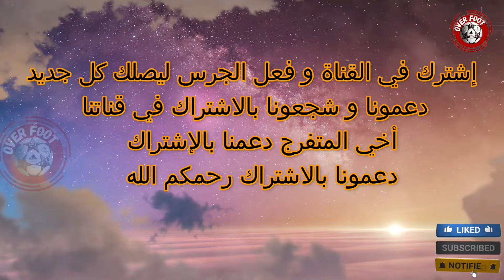هدف رامي بن سبعيني في شباك تنزانيا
إشترك في القناة وفعل الجرس وأعمل إعجاب بالفيديو. ليصلك كل جديد
لاتنسى الإشتراك وتفعيل زر الجرس ولايك ليصلك كل جديد